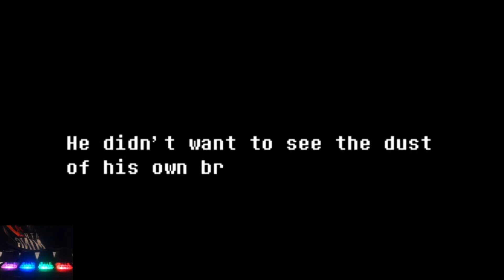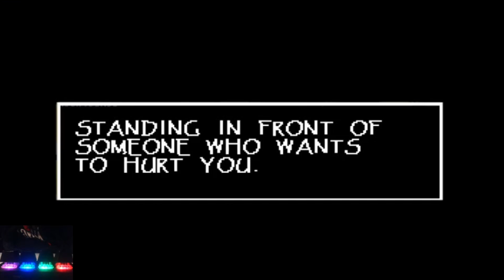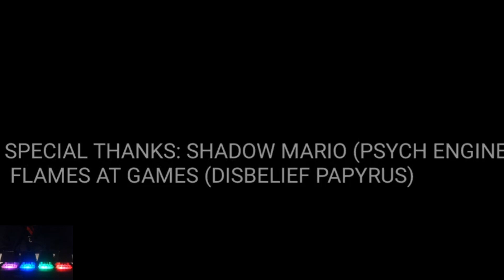Friday Night Funkin' - Vs Disbelief Papyrus 2.0 (Remastered Update) FNF MODS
Creators Note:
Disbelief Papyrus mod on FNF

Remaster of my old mod lol

A Mod contains:

- New musics

- New sprites

- Amazing gameplay

- Video Cutscenes

- Custom ModCharts

LINKS

Timestamp:
00:00 Death X-Gaming Intro
00:12 Mod Intro
00:23 Menu
01:09 Cutscene
02:41 Song 1 - Interstellar
06:13 Song 2 - Megalostrikeback
09:30 Song 3 - Backbone
16:03 Song 4 - Myfinalechance
18:34 Song 5 - Painfulretribution
23:04 Credits
23:51 Death X-Gaming Outro

Credits
Creator of this mod
DraynHDeveloper
Undertale
Toby Fox
Disbelief
Flamesatgames
Psych Engine
ShadowMario
FNF
Ninjamuffin99
Artists
DraynHDeveloper
DANTE
Kaikin
Xtrike
Music
DraynHDeveloper
Charts
DraynHDeveloper
Xtrike

Death X-Gaming#8757
Gmail: